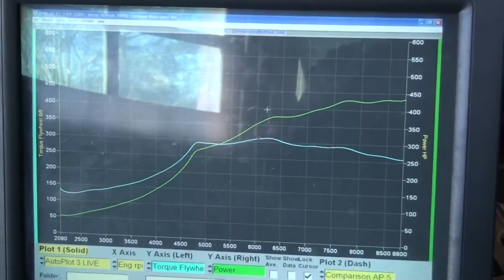ERICS TURBO S2K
Eric's GT30R Honda  S2000 Dyno 438whp  310tq  @ 10psi